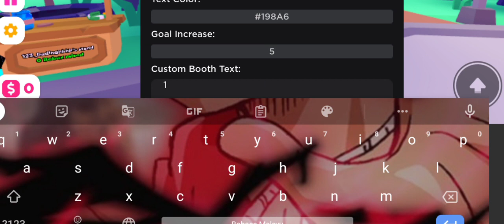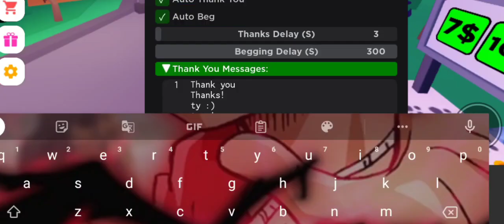New Pls Donate Script💸 | AUTO THANK YOU | AUTO BEG | CUSTOM